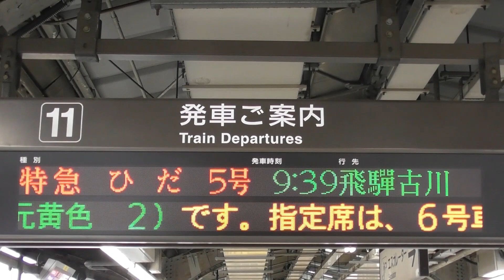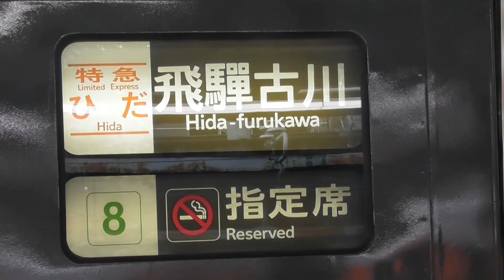【８５系は明日から増結開始か？？？南紀号＆ひだ号は基本編成！！！しなの号は8両編成有！！！】キハ85系「南紀＆ひだ」【2022年12月22日(木)晴】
2022年12月22日(木) 本日の特急南紀号の両数です 。

2022年12月22日(木) 本日の特急ひだ号の両数です。
名古屋07：43発の1号4両編成(高山・HC85系)
名古屋08：43発の3号6両編成(富山・HC85系)
名古屋09：39発の5号4両編成(飛驒古川)
名古屋10：48発の7号7両編成(富山)
名古屋11：43発の9号7両編成(高山)
名古屋12：48発の11号7両編成(富山)
名古屋14：48発の13号7両編成(富山)
名古屋16：03発の15号4両編成(高山・HC85系)
名古屋18：12発の17号4両編成(高山・HC85系)
名古屋20：17発の19号4両編成(高山)

2022年12月21日(水) 本日の特急しなの号の両数です。
名古屋07：00発の1号6両編成(F)
名古屋08：00発の3号6両編成(F)
名古屋09：00発の5号8両編成(H)
名古屋10：00発の7号6両編成(F)
名古屋11：00発の9号6両編成(F)
名古屋12：00発の11号6両編成(F)
名古屋13：00発の13号6両編成(F)
名古屋14：00発の15号6両編成(F)
名古屋15：00発の17号6両編成(F)
名古屋16：00発の19号6両編成(F)
名古屋17：40発の21号8両編成(H)
名古屋18：40発の23号6両編成(F)
名古屋19：40発の25号6両編成(F)